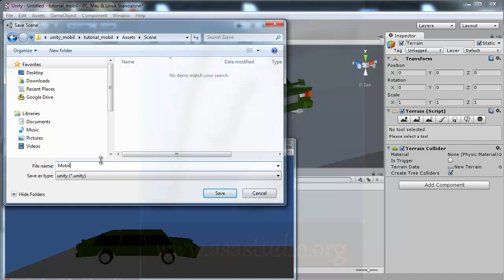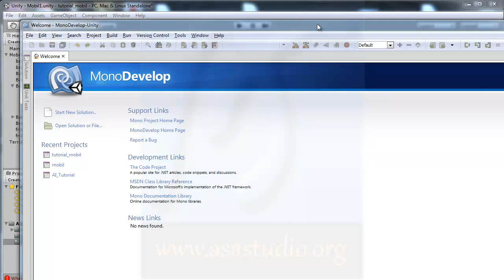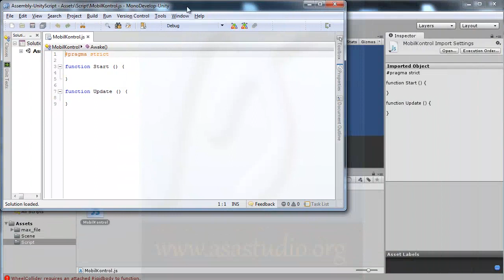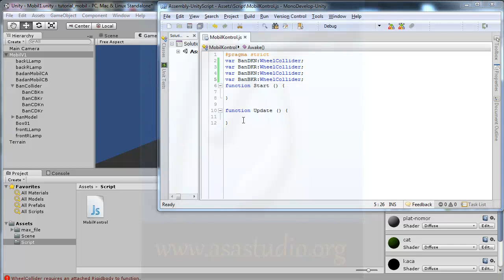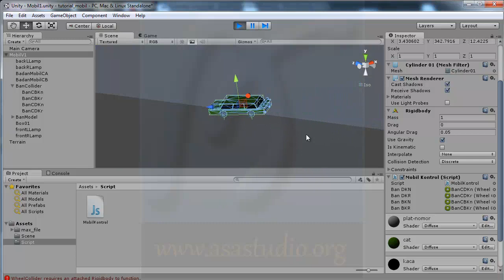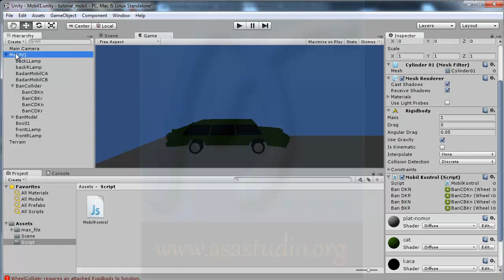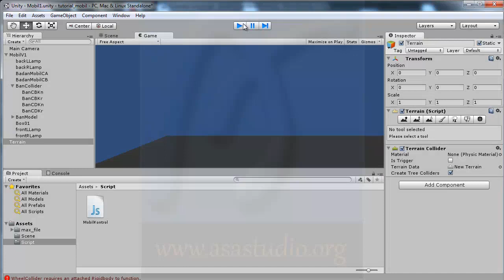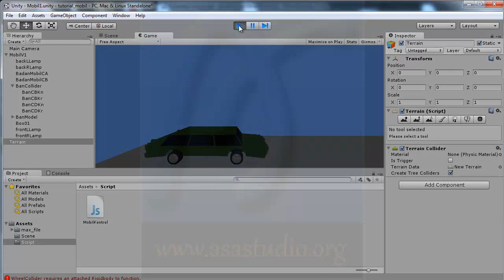Unity3d Tutorial [Mobil atau Car Tutorial] [04] Keyboard Kontrol Maju dan Mundur